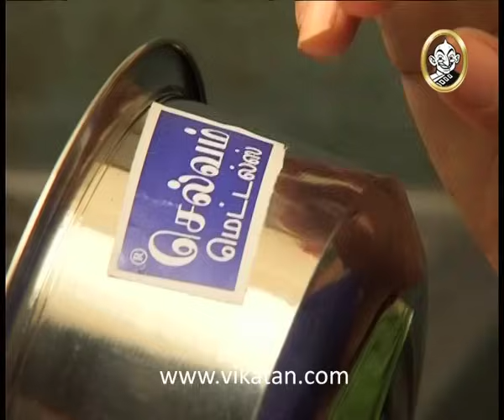Thirumathi Selvam Episode 294, 05/01/09